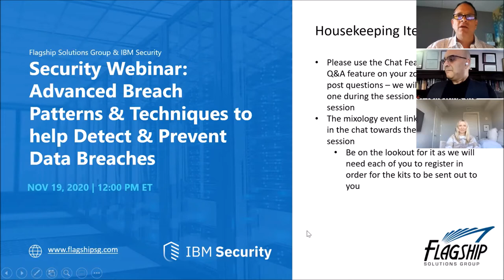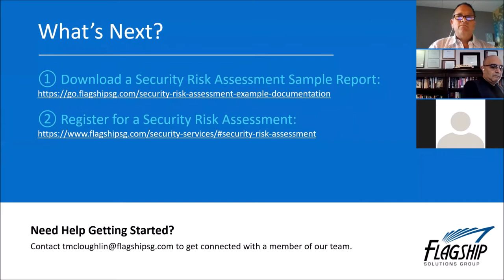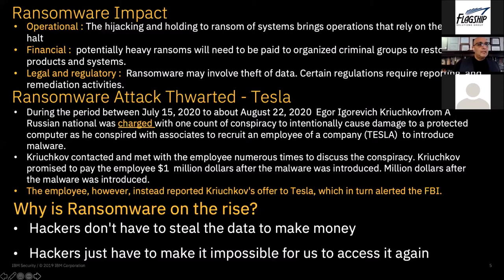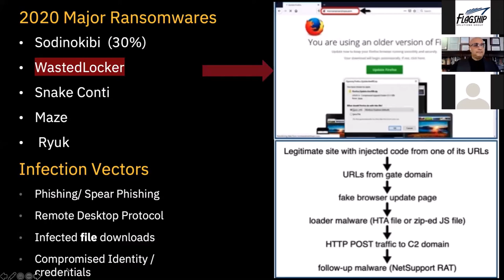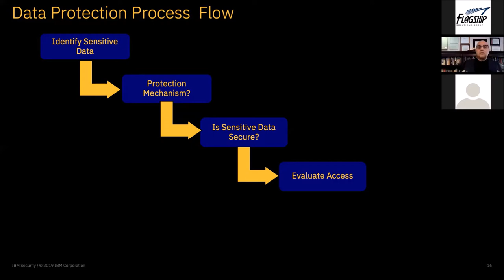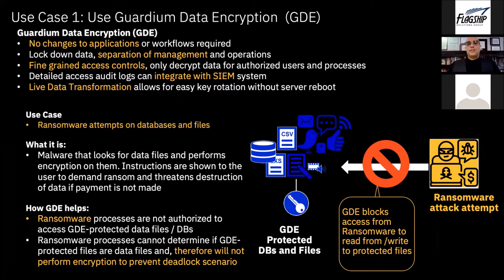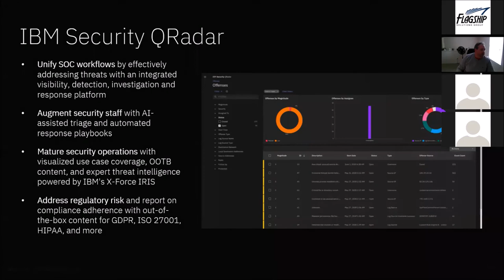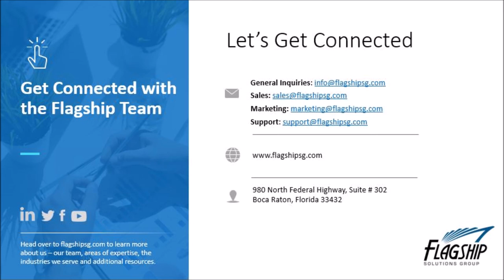Security Webinar: Advanced Breach Patterns & Techniques to Detect & Prevent Data Breaches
On July 23rd Garmin paid $10 Million to Ransomware Hackers who rendered systems useless. What could Garmin have done differently to avoid paying that ransom and prevent any other data breach?

Learn how Flagship & IBM are delivering solutions that can help you take a smarter, more adaptive approach to protecting critical data wherever it resides whether on-premises, in the cloud or both:

- Discover and classify your sensitive data across on premises and cloud data stores
- Assess risk with contextual insights and analytics
- Protect sensitive data through encryption and flexible access policies
- Monitor data access and usage patterns to quickly uncover suspicious activity
- Respond to threats in real-time and protect your critical data from breaches including Ransomware.
- Simplify risk management and its reporting